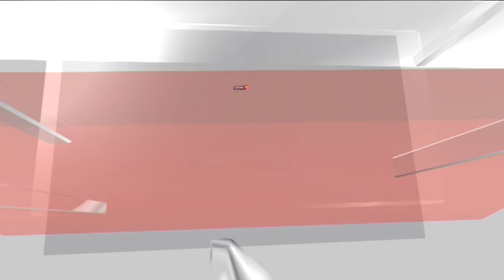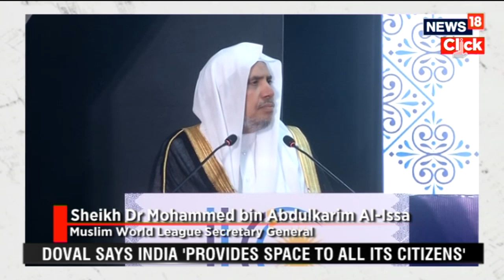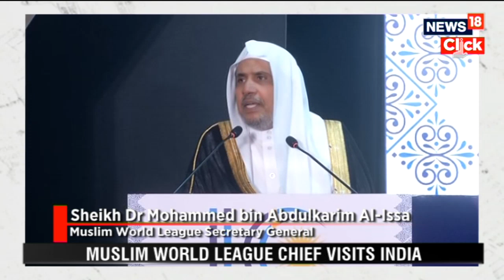Ajit Doval & Muslim World League Chief Sheikh Al-Issa Highlight India's Interfaith Harmony | News18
Promoting interfaith harmony and cooperation, India’s National Security Advisor (NSA) Ajit Doval and Sheikh Dr. Muhammad bin AbdulKarim Al-Issa, Secretary General of the Muslim World League, on Tuesday (July 11) delivered an address at the India Islamic Cultural Center and engaged with religious leaders from various communities. The visit of Sheikh Al-Issa to India will strengthen the bilateral relationship between India and Saudi Arabia.

n18oc_news